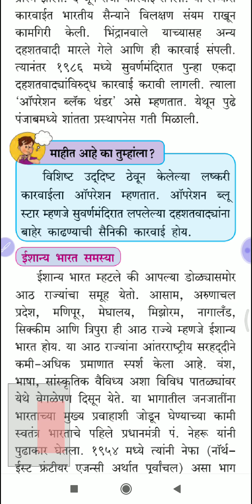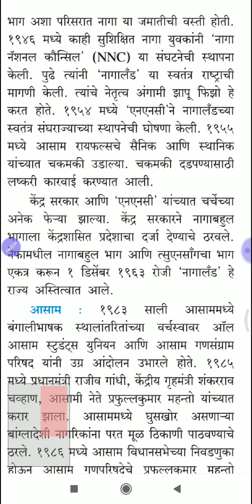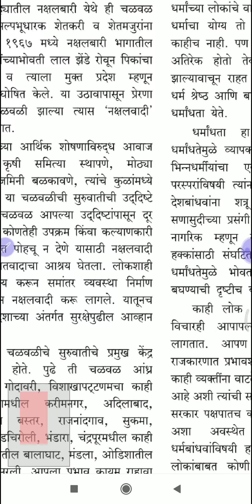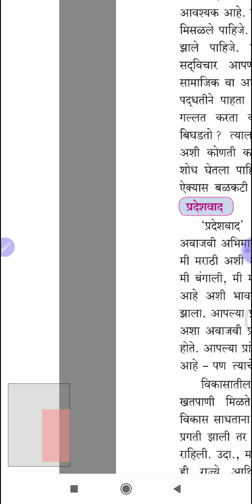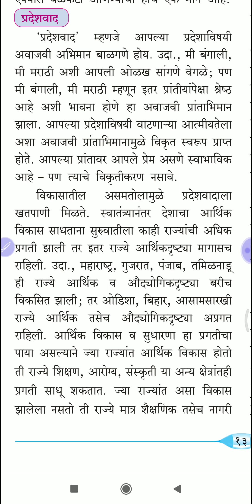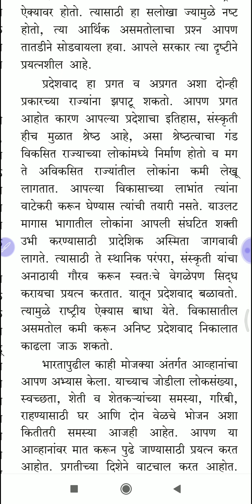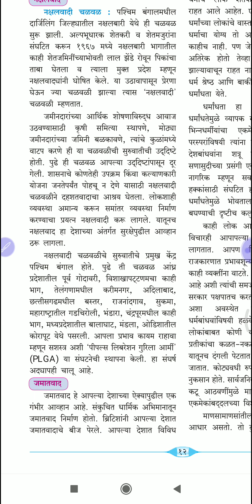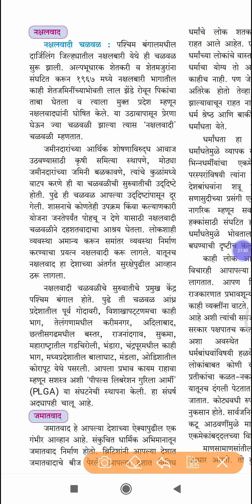9th std History :- 3.भारतापुढील अंतर्गत आव्हाने 3.Bharta pudhil Antargat Avhane (Audio book)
Hi guys 😊
I have tried to complete almost lesson and objectives in this video ☺️

Hi Friends,👋
I have tried to complete the whole topic in this video.☺️